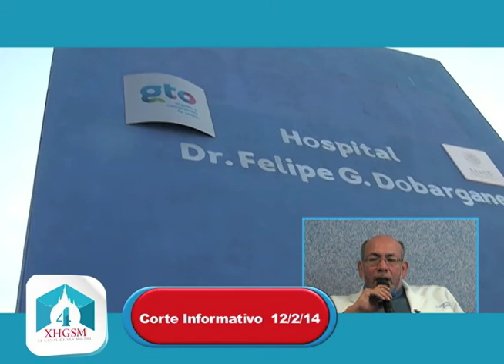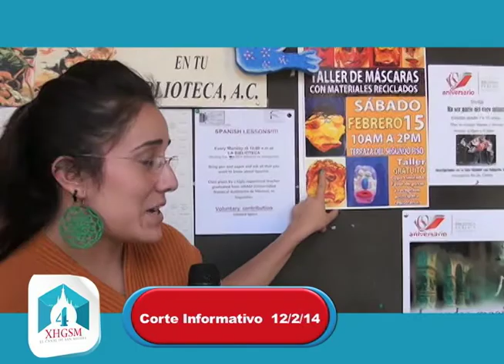Corte Informativo San Miguel de Allende Febrero 12 2014